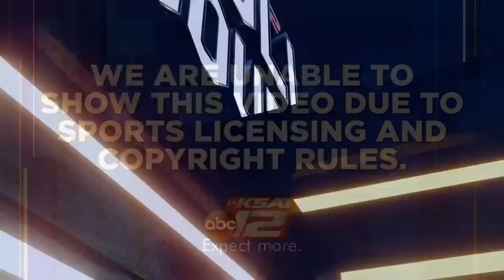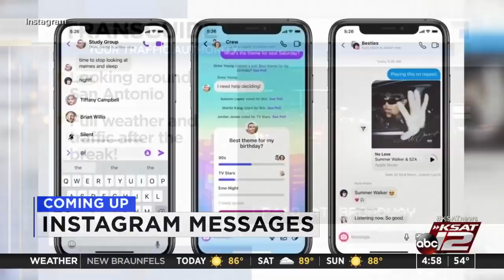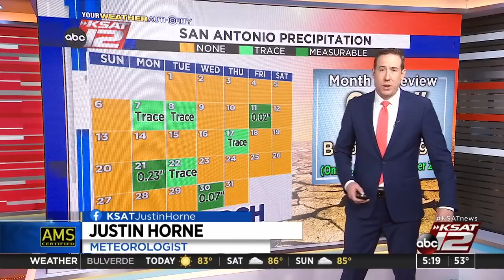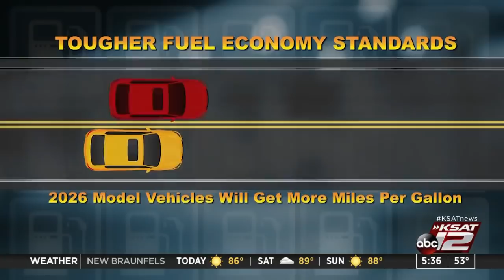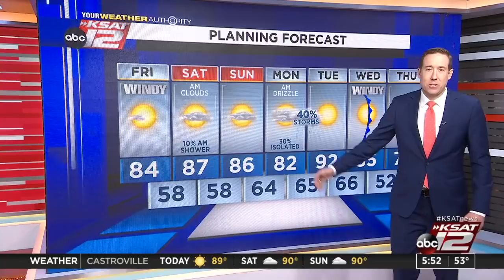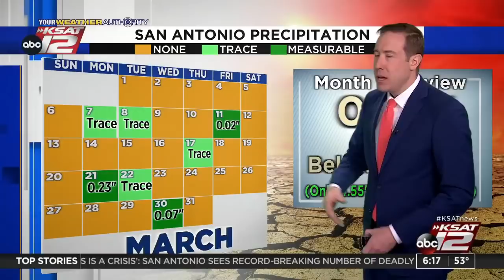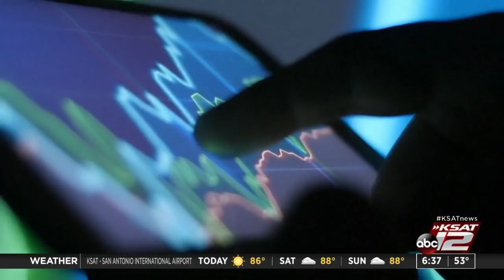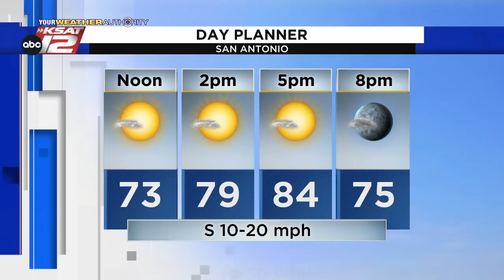Good Morning San Antonio : Apr 01, 2022